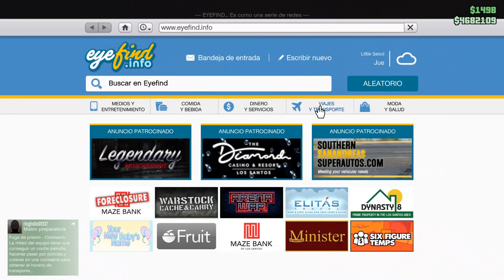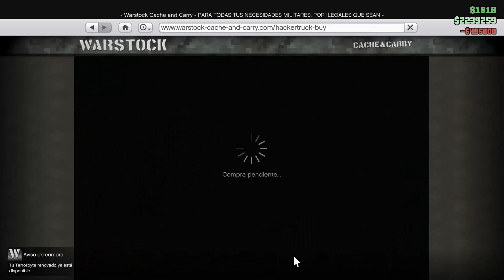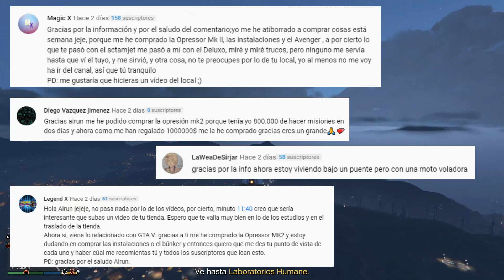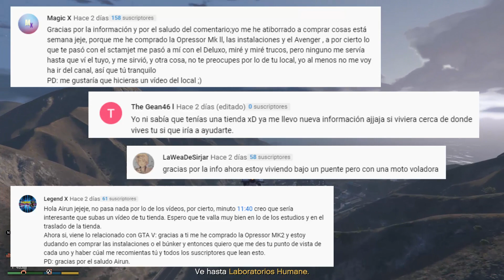COMO PONERLE MISILES A LA OPPRESSOR MKII 😍(gta v pc, gta v ps4, gta v ps5, gta v stadia)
Heyyyyy que pasa jugones.
Bueno aprovechamos que la Oppressor MKII esta esta semana a mitad de precio, pero si ves este vídeo en el futuro y ya no lo está, pues bueno...Lo más importante es que os enseño donde y como ponerle misiles a esta maravilla de vehículo.
Abrazos para todos los que leéis las descripciones 😃
-Si te ha gustado mucho el vídeo y nos quieres invitar a un café (en verdad irá destinado a mejoras del canal):
GTA V PARA PC, GTA V PS4, GTA V PS5, GTA V ONE, GTA V STADIA, STADIA GTA V
«La Oppressor Mk I fue un hito en el diseño de vehículos híbridos y la Mk II sigue los pasos de su hermana, y va más allá. Es lo más parecido a pulsar el botón rojo después de ponerle una silla de montar a un cohete al que le puedes añadir algo de artillería pesada.
Recuerda: este vehículo solo puede modificarse en el taller de vehículos especializado del Terrorbyte.»

~ Descripción en Warstockcacheandcarry.com
Oppressor MkII

Una Oppressor MkII en Grand Theft Auto Online
Apariciones
Grand Theft Auto Online
Resistencia
Buena
Velocidad
Excelente
Tipo de vehículo
Motocicleta aérea
Tipo de tracción
Propulsores
Marca
Pegassi
La Oppressor MkII es un vehículo estilo motocicleta aérea que aparece en Grand Theft Auto Online que forma parte de la actualización GTA Online: After Hours.
Características
Se trata de una versión mejorada de la Oppressor, esencialmente reemplazando las ruedas por la capacidad de vuelo estacionario, con alas permanentes y soportes de apoyo para aterrizar. También retiene el cohete impulsor montado en la parte trasera. El diseño general emula al BMW Hover Bike Concept que originalmente fue diseñado como una creación de LEGO. También tiene similitudes con la "Specter" del videojuego rival Saints Row: The Third, una motocicleta aerodeslizadora personalizada que se basa en las motos de la película "The Island".

La carrocería principal es la misma que la Oppressor, con el mismo carenado, asiento y propulsor.

Habilidades
Vehículo
La Oppressor Mk II tiene la habilidad de flotar sobre el suelo y volar, similar al Deluxo, así como operar un cohete de gran tamaño reutilizado de la Oppressor original.

Por encima del suelo, el vehículo se maneja como una motocicleta normal. Su velocidad máxima es de aproximadamente 125 mph. El impulso del cohete tiene poco o ningún efecto a la velocidad máxima, pero ayuda significativamente a ganar velocidad ya que solo es capaz de impulsar el vehículo a 135 mph durante un corto tiempo.
Sobre el agua, el vehículo se maneja como un aerodeslizador. Es más rápido que cualquier barco y es capaz de hacer esquinas más ajustadas que incluso una Seashark. Incluso el clima severo con grandes olas no tiene ningún efecto en el manejo, pero el jugador debe ser cauteloso para no zambullirse en el agua, esto al instante destruye el vehículo.
Para comenzar a volar, el jugador simplemente necesita tirar de la palanca, las alas se despliegan automáticamente al alcanzar aproximadamente 3 pies de altura. No es necesario activar un modo de vuelo, como la Oppressor original. Mientras vuela, la velocidad máxima del vehículo está limitada a aproximadamente 85 mph, pero el impulso del cohete no está limitado, por lo que tiene mucho más efecto. Cuando se detiene al volar, el vehículo se queda parado por unos segundos y luego lentamente comienza a descender como un helicóptero.
El impulso del cohete es relativamente corto y solo funciona durante menos de un segundo. Para volver a cargar el impulso, el jugador necesita reducir la velocidad a menos de 20 mph durante aproximadamente dos segundos. Esto se puede hacer al pasar por encima del suelo o el agua o al detenerse en el aire, pero el jugador debe tener cuidado ya que se convierte en un blanco fácil y las contramedidas no funcionan cuando está parado.
Defensa
Al igual que muchas otras aeronaves personalizadas introducidas desde la actualización GTA Online: Smuggler's Run, el vehículo puede equipar contramedidas, que pueden usarse para evitar misiles de retorno. Se debe tener precaución, sin embargo, ya que el jugador es altamente vulnerable a los disparos de armas de fuego y aviones armados. Con respecto a su resistencia, es extremadamente débil a cualquier explosión.

Armamento
Solo se puede tener un tipo de armamento.

La Oppressor Mk II presenta modificaciones similares a armas como la Oppressor original, con la opción de ametralladoras frontales o misiles. También hay una opción para ametralladoras explosivas con un fuego lento y un alcance relativamente corto, mientras que los misiles son ligeramente superiores al Deluxo y tienen un alcance mayor.